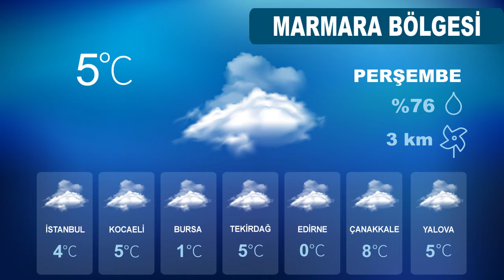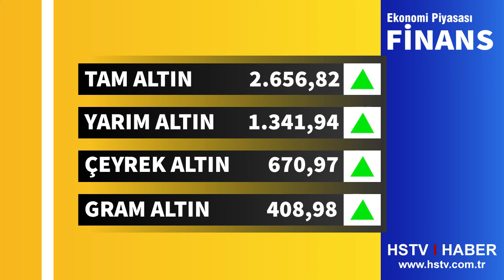SON DAKİKA BU BÖLGELERDE YAŞAYANLAR DİKKAT! METEROLOJİ'DEN UYARI GELDİ 4MART HAVADURUMU DÖVİZKURLARI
Meteoroloji'nin son dakika hava durumu raporuna göre hava sıcaklıkları Marmara, Ege ve İç Anadolu'da 2-4 derece artarken, Trabzon, Rize ve Hatay'da sağanak yağmur, Doğu Anadolu'nun güneydoğusunda yoğun kar yağışı bekleniyor. Yağışların, Hakkâri çevreleri ile Van'ın güney, Şırnak'ın doğu ilçelerinde yoğun kar yağışı şeklinde olması bekleniyor. İşte 4 Mart perşembe günü hava durumu raporu...
Gelen haberine göre; Doğu Karadeniz'in iç kesimleri ile Doğu Anadolu'nun doğusunda yüksek kar örtüsünün olduğu kesimlerde çığ tehlikesi bulunuyor.

Meteoroloji Genel Müdürlüğü tarafından yapılan son değerlendirmelere göre: Ülkemiz geneli parçalı ve az bulutlu, kuzey ve doğusunun yer yer çok bulutlu, Güneydoğu Anadolu'nun güneyi, Trabzon, Rize, Hatay ve Şırnak çevreleri ile Artvin kıyılarının yağmur ve sağanak, Doğu Anadolu'nun güneydoğu kesimlerinin karla karışık yağmur ve kar yağışlı geçeceği tahmin ediliyor. Yağışların, Hakkâri çevreleri ile Van'ın güney, Şırnak'ın doğu ilçelerinde yoğun (20-50 cm) kar yağışı şeklinde olması bekleniyor. Sabah ve gece saatlerinde iç ve doğu kesimlerde buzlanma ve don olayı ile birlikte pus ve yer yer sis hadisesi bekleniyor. Doğu Karadeniz’in iç kesimleri ile Doğu Anadolu’nun güneydoğusunda çığ oluşma tehlikesi bulunmaktadır.
KAR YAĞIŞI
Yağışların genellikle yağmur, Güney Marmara'nın yüksek kesimleri, Karadeniz'in iç kesimleri ve Doğu Anadolu'nun doğusu ile sabah saatlerinde Niğde ve Nevşehir çevrelerinde karla karışık yağmur ve kar şeklinde olması öngörülüyor.
Sabah ve gece saatlerinde iç ve doğu kesimlerde pus ve yer yer sisle birlikte buzlanma ve don olayı tahmin ediliyor.
Doğu Karadeniz'in iç kesimleri ile Doğu Anadolu'nun doğusunda yüksek kar örtüsü biriken kesimlerde çığ tehlikesi bulunuyor.
Sıcaklıkların ülkenin güney kesimlerinde mevsim normallerinin 2-4 derece üzerinde, diğer yerlerde mevsim normallerinde seyretmesi bekleniyor.
Rüzgarın genellikle kuzeyli yönlerden hafif, ara sıra orta kuvvette, Ege'nin güney kıyıları ile Antalya çevrelerinde yer yer kuvvetli eseceği tahmin ediliyor.